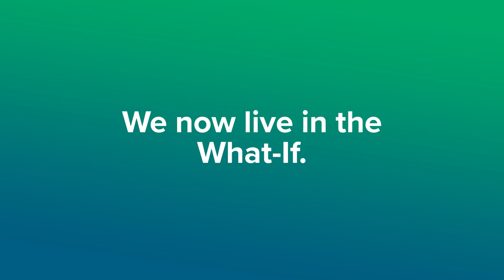CXNext 2020 EX Breakout